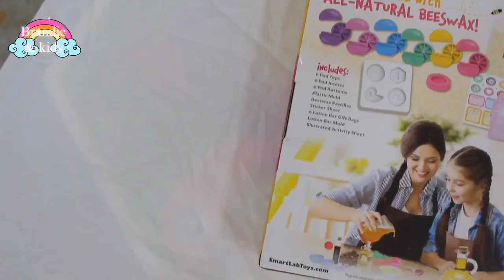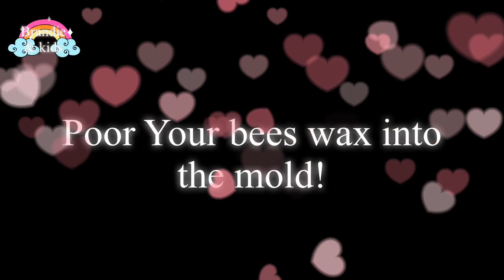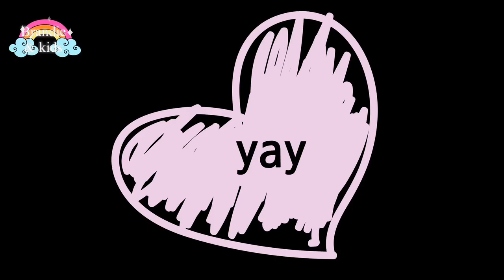LIP BALM Boutique! ALL-Natural Lip Balm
Edited by Brandie Reid

Have fun with Kelsey as she makes her lip balm boutique! 💕💖👍 She uses all natural bees wax to make her lip balm with a little of grapefruit oil to add a nice fragrance!

The lip balm boutique kit by smartlab comes with all natural beeswax, 6 mix and match colorful lip pods, lip balm molds to create lip balms, lotion bar 6 lotion bar gift bags, 1 lotion bar mold with 4 shapes, 1 bag sticker sheet,and lip scrubs along with the recipe booklet to create the lip balms! The recipe booklet includes recipes for cocoa kisses, cherry balm, sparkly lotion bars, vanilla and brown sugar scrub. ideas for more flavors could be in your home such as chocolate chips, olive oil, honey, and vitamin e.

Other Smartlab Toys are Squishy Brain, Glow in the Dark lab, Its Alive Slime lab, Smartphone science, Aftershock Earthquake lab, Ultimate Secret Formula lab, Girls Only Secret Message Lab, Toys all natural spa lab, You Track it Weather Lab, Smart circuits, Squishy Human body lab, Extreme Secret Formula Lab, Thats Gross Science lab, Tiny Science, Robo bug, Super Sweet sugar lab, and more labs! Smartlab wants to empower kids with toys focused on them! Use imaginations and add a touch of there thoughts and ideas! So many labs to choose from!

Kelsey's personal review, "I think it was really fun, i enjoyed putting the scent in the beeswax!"

Sand Castle by Quincas Moreira